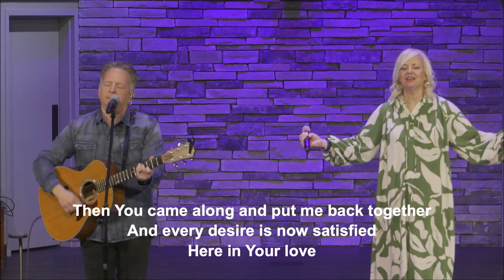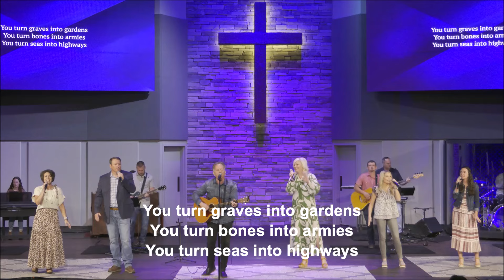Carl Cartee Leads Worship With The Beulah Worship Collective | Full Setlist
Carl Cartee and his wife, Heather, visited Beulah to lead worship for Brian Burgess' first ever marriage conference. While they were here in North Carolina, we were privileged enough to do a collaboration with him on Sunday morning. The team rehearsed with him the Friday before and this was the end result. I am not sure how many churches have their worship team collaborate with special worship guests, but I enjoy it a lot. It was a great challenge and everyone delivered on the sauce we needed to do it well. Soli Deo gloria!

Setlist:
0:00 Great Things (Phil Wickham)
4:05 Graves Into Garden (Elevation)
10:13 Gratitude (Brandon Lake)
15:10 Great Is Thy Faithfuless (Hymn)

Note:
☆Video footage is from the church's cameras.
☆Audio is a live room mix from a field recorder.
☆The main edit I made was omitting some talking between songs 2 & 3.